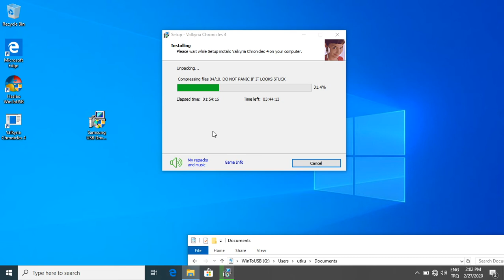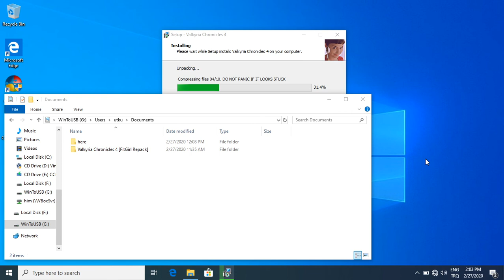Windows on 4 thread experience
Wow windows is truly the gaming OS.
For the reasons i have no idea about and neer to educate my self about, I will say that windows is rocks not just because absolute monopoly and lobbying, but because it renders games fast, its natural that if your file hierarchy is not a root but separate roots for each drive until the letters go out, its automagically superior to those pesky linux operating systems.
Linux is MADE for server ok. ıts NOT MADE for gamers.
Us gamers going to drink delphines piss, linux says no. but i say tye
. Delpane asssays burp i say YEAH butp burp